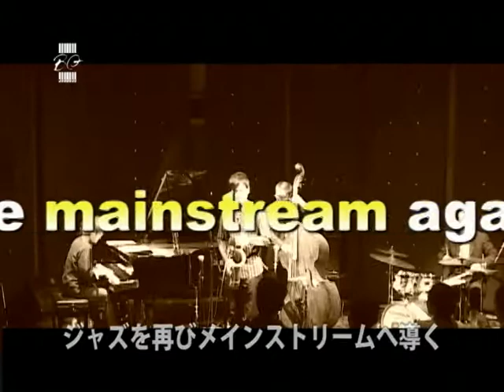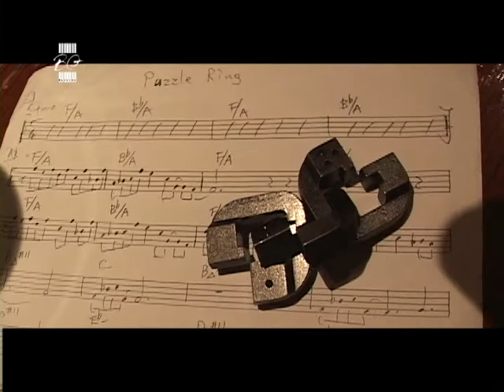Digest of ENCOUNTER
A Digest of new CD album "ENCOUNTER / Hideaki Hori & Wataru Hamasaki"(5/14on Sale,BQR-2043)